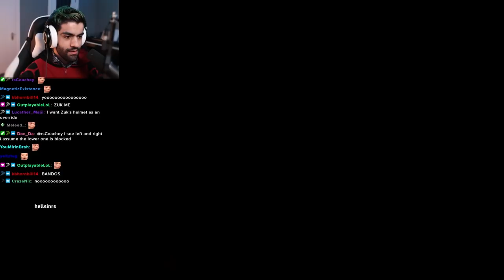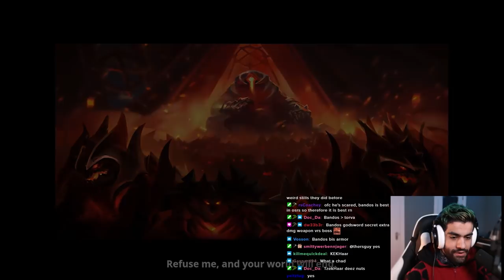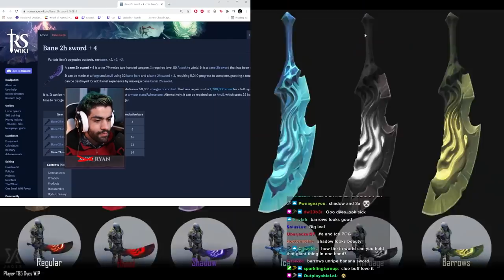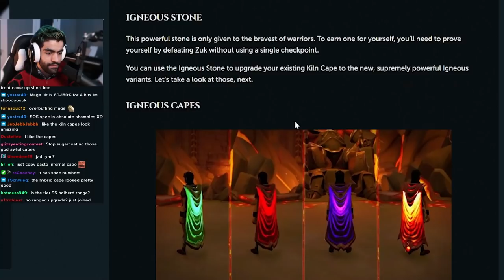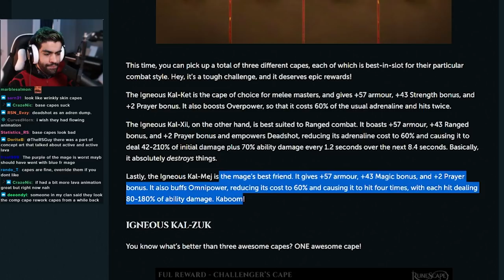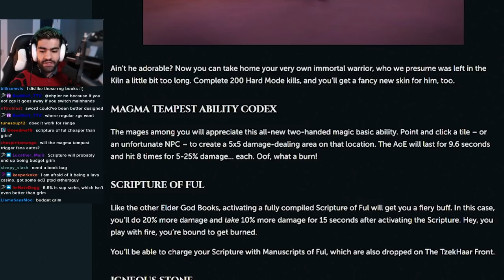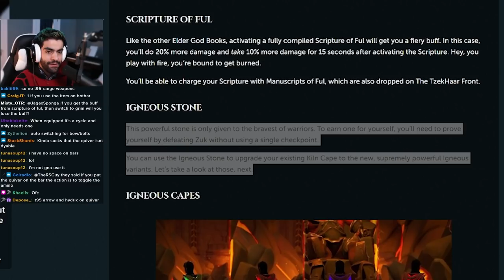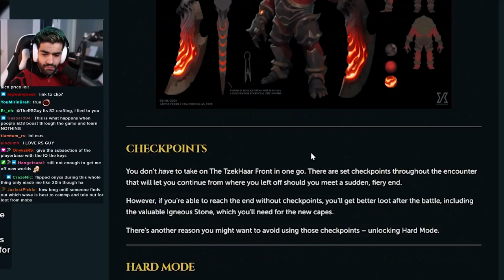THE INFERNO is coming to Runescape 3!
For the first time since the evolution of combat, UNTRADEABLE BIS is coming to Runescape 3!